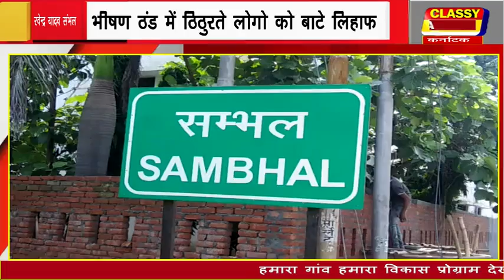BIG BULLTINE 21 JAN 2020